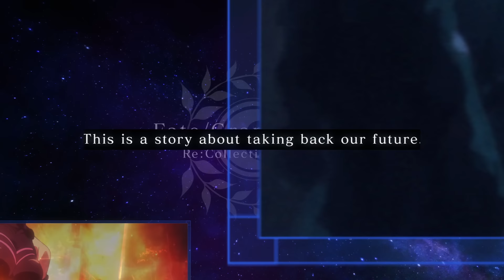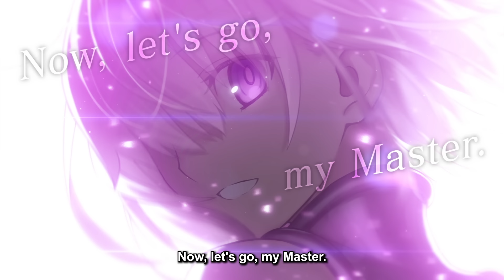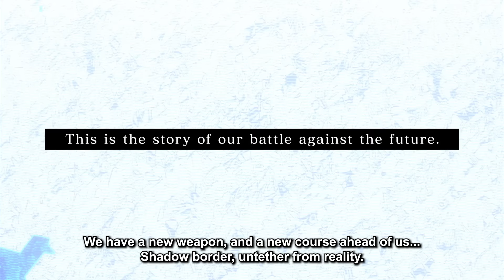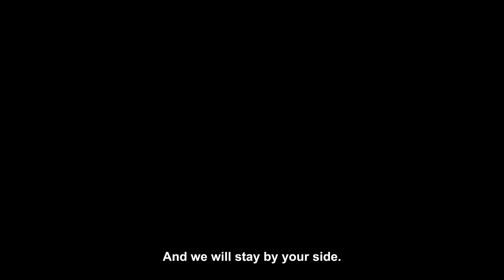Fate/Grand Order Re:Collection Movie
A commemorative video to celebrate the 7th anniversary of “Fate/Grand Order”! Based on the concept of "Re:Collection," this video will look back on the game from 2017 to 2024.

Thank you, Masters, for your continued support of "Fate/Grand Order"!